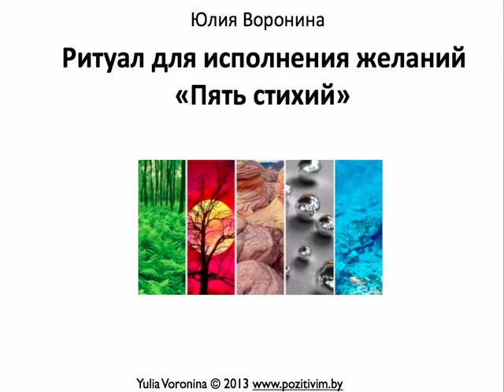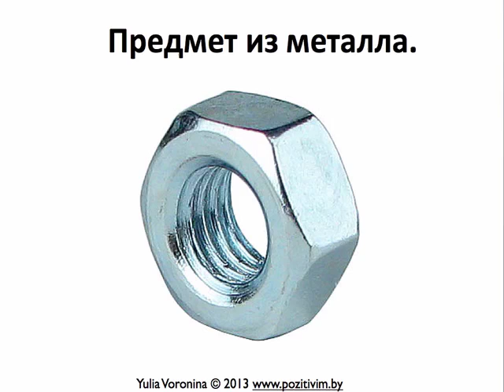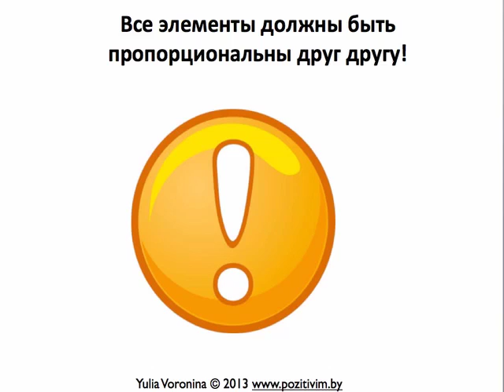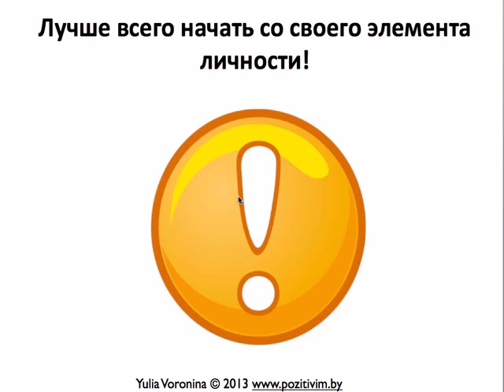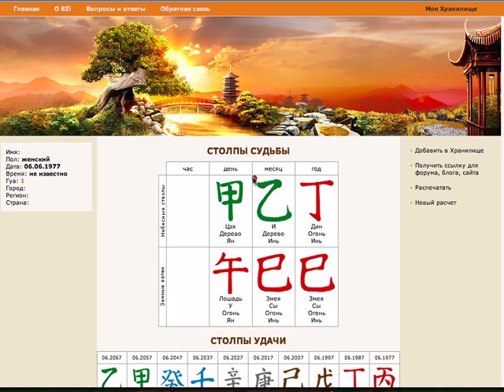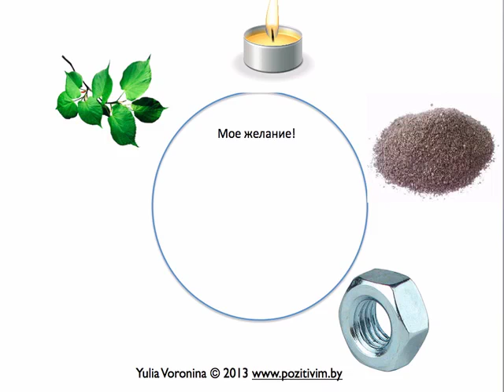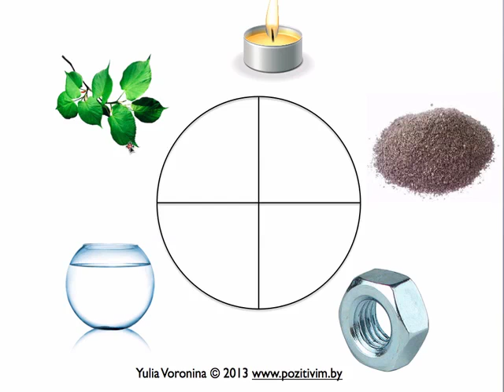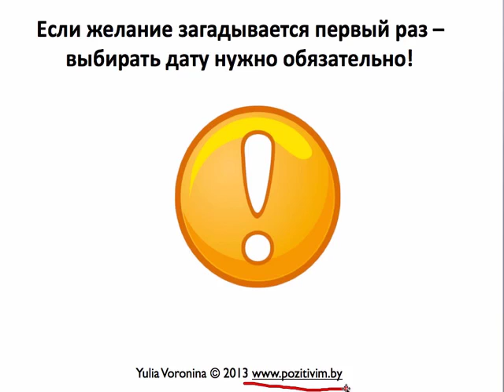Ритуал для исполнения желаний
БЕСПЛАТНО: Как правильно проводить ритуалы. Скачайте видеокурс

- Зачем прибегать к ритуалам
- Какие у ритуалов есть преимущества по сравнению с другими способами достижения целей
- Как выбрать ритуал
- Почему неподготовленному человеку не следует использовать магические ритуалы
- Что мы думаем по поводу использования в ритуалах зеркал
- Вам понравился прочитанный ритуал. Через какое время его можно использовать?
- Порядок действий от прочтения ритуала до его использования.
- Вы начали ритуал и почувствовали, что он Вам не подходит. Что делать?
- Работают ли ритуалы, придуманные самим собой
- Какие Законы нужно учитывать
- Какие желания выбрать для ритуала
- По выполнению чьих желаний можно проводить ритуалы
- Как выбрать дату для проведения ритуала
- Какое время суток выбрать для проведения ритуала
- Когда не следует проводить ритуалы
- Какие дни очень благоприятны для проведения ритуалов
- Как часто можно проводить ритуалы
- Как подготовиться к проведению ритуала
- Как выбрать место для ритуала
- Что следует выучить перед началом ритуала
- Какую выбрать одежду для проведения ритуала
- Какого цвета выбирать свечи
- Кто такой Покровитель Ритуалов
- Чего не следует делать после ритуала